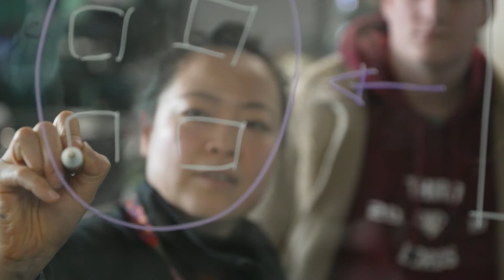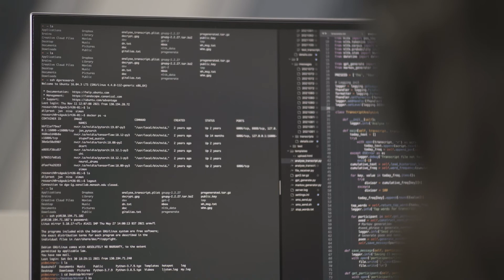Department Overview - Human-Centred Computing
Meet the Head, academics, PhD students and partners of our Human-Centred Computing department.